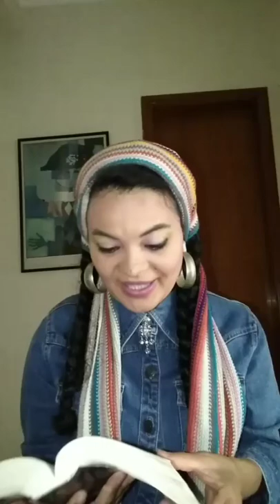Ester: honra, desonra, cruz e o rei?